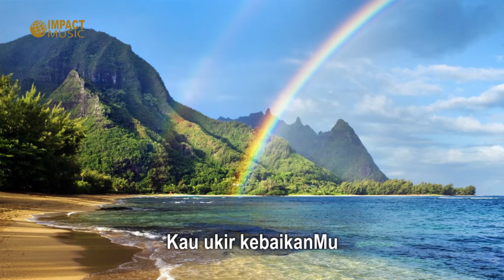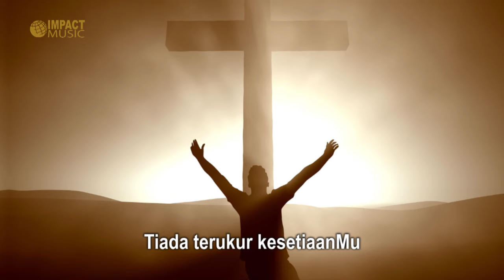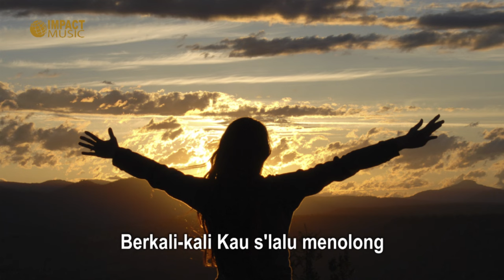Kesetiaan Tuhan - Kamasean Matthews [Official Video] - Lagu Rohani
Kesetiaan Tuhan
Kamasean Matthews
Album: Penyertaan Tuhan

Aktifkan RBT lagu rohani ini di Telkomsel dengan cara dan menjadi berkat bagi yang lainnya :
Ketik KESETIAANTUHAN kirim ke 1212

Lirik:
HadiratMu Tuhan
Indah didekatMu
Nikmati kemurahanMu
Di setiap jejak hidupku
Kau ukir kebaikanMu

Tiada terukur pertolonganMu
Tiada terukur kesetiaanMu
Kau setia (2x)
Dalam hidupku

Berkali kali Kau slalu menolong
Di setiap kesusahanku
Berkali kali Kau slalu setia
Kau selalu menopang